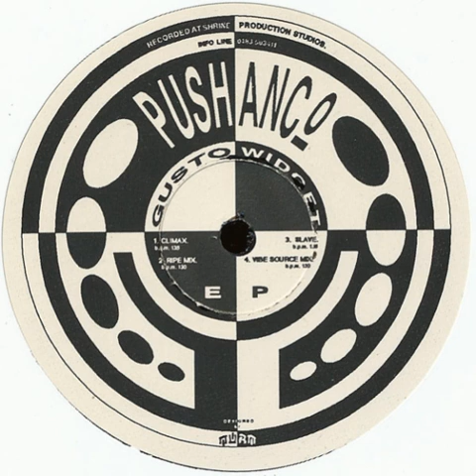Gusto Widget - Slave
Pushanco – PUSH 001 UK 1994